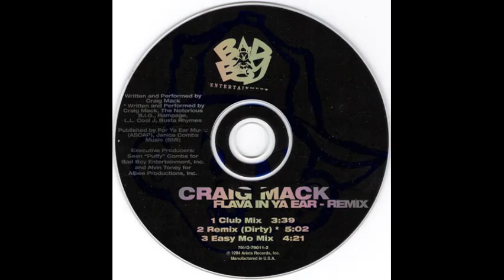Craig Mack - Flava In Ya Ear (Easy Mo Mix)